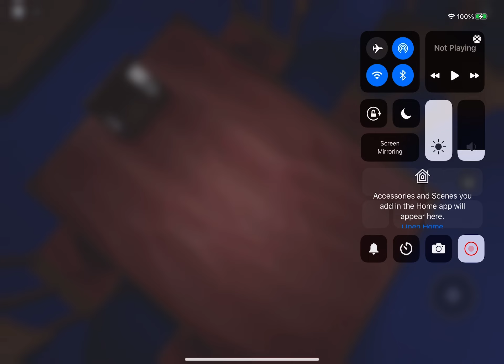ROBLOX Bubba Bear & The Badland Band - Tie A Yellow Ribbon - Daniel Street Arcade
Here’s The Badland Band performing another classic country song at Daniel Street - South Bloxbury, RX in ROBLOX